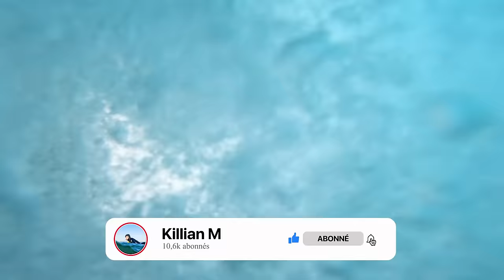L'UNE DES MEILLEURES SESSIONS DE MA VIE (ça a failli très mal finir) | RAW POV Surf Killian M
Mes partenaires :

                        MES COMBINAISONS :
-15%  sur tout le site avec mon code : KILLIANM

                               SALTYSMILE :
-10% avec mon code SALTY_KILLIAN